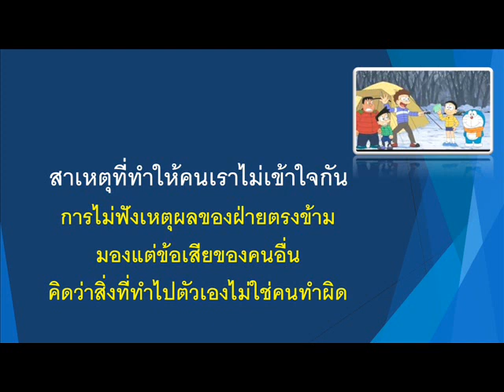ข้อคิดจากโดเรมอน ๔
ข้อคิดจากโดเรมอน